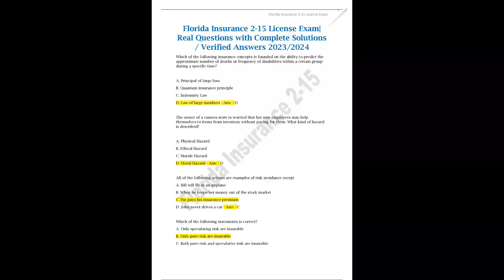Florida Insurance 2-15 License Exam Real Questions with Complete Solutions Verified Answers 2023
.Florida Insurance 2 15 License Exam Real Questions with Complete Solutions  Verified Answers 2023 20